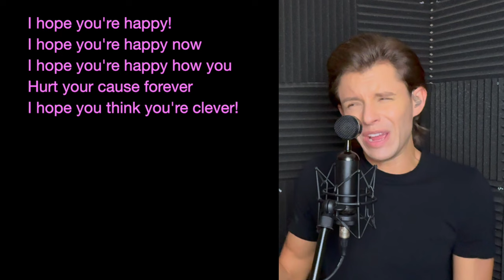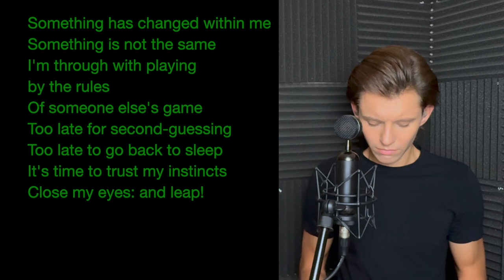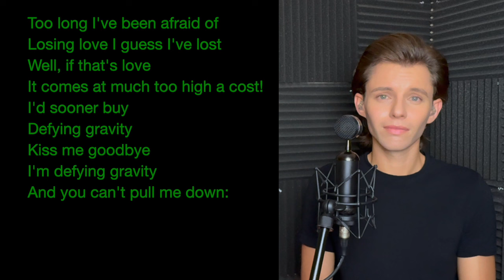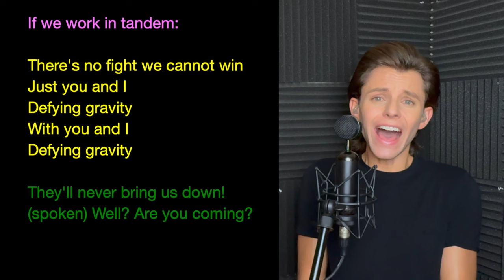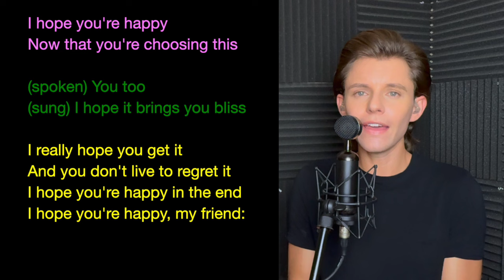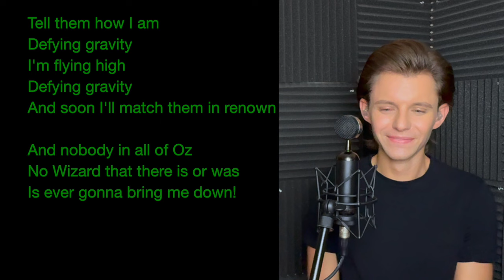DEFYING GRAVITY - GLINDA PART ONLY (Lower Key) from WICKED (G Major)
Comment what songs you want me to sing next!